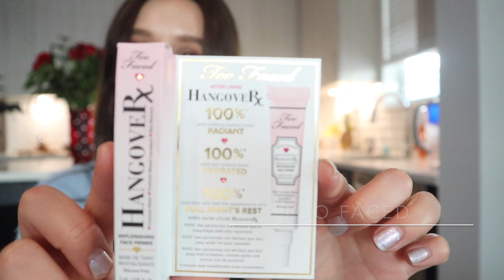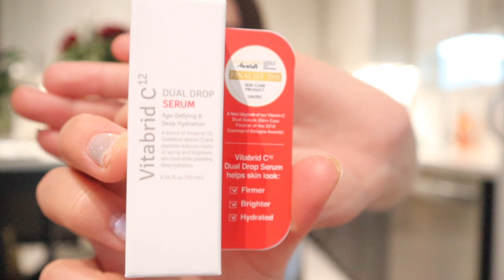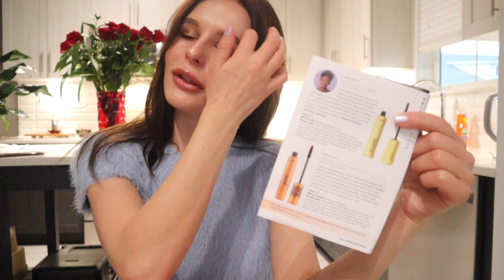битва бьюти боксов: allure vs ipsy/американские бьютибоксы/красота по-американски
Всем привет:) Как известно, в штатах можно не только хорошо пошопиться,  косметика здесь ещё более доступна. Так какой же бьюти бока оказался лучше?